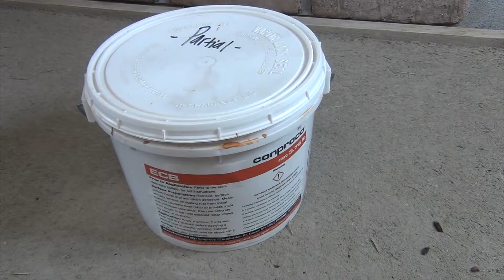ECB 1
Protect reinforcing steel and anchors with ECB from Conproco.